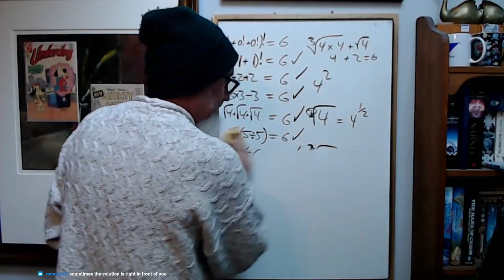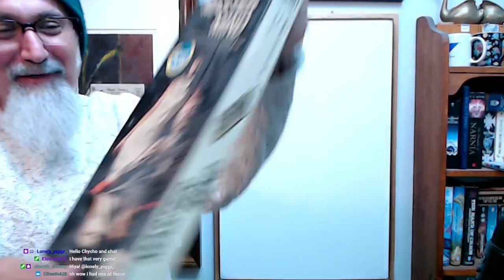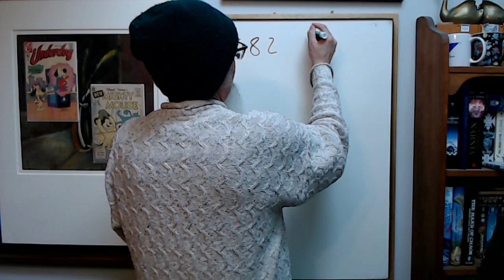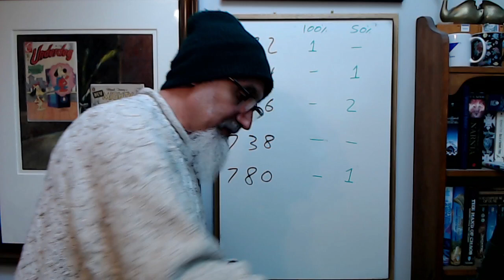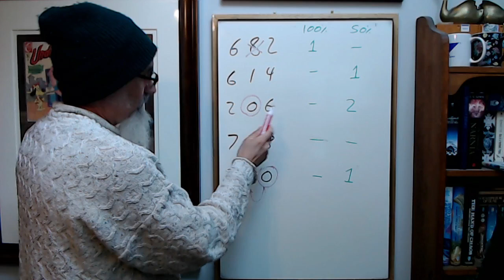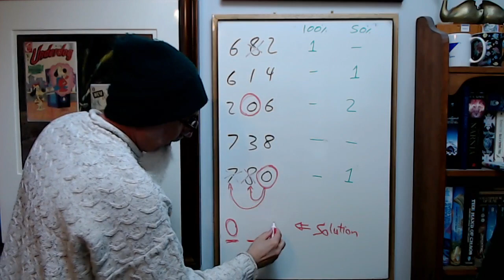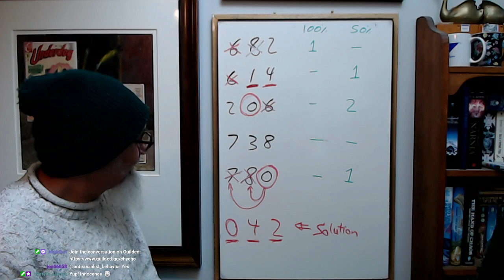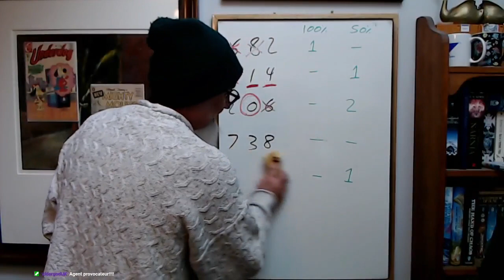Math Puzzle: Mathematical Mastermind [ASMR Riddle Game]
Full Live Stream: ASMR Math Tutoring #80: Three Math Puzzles/Riddles, Mathematics of Taxation and Basic Physics [ASMR]

***CRYPTO***
▶️ As well as Cryptocurrencies:
Bitcoin (BTC): 1Peam3sbV9EGAHr8mwUvrxrX8kToDz7eTE
Bitcoin Cash (BCH): 18KjJ4frBPkXcUrL2Fuesd7CFdvCY4q9wi
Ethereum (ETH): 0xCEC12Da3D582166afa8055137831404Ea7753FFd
Ethereum Classic (ETC): 0x348E8b9C0e7d71c32fB2a70DcABCB890b979441c
Litecoin (LTC): LLak2kfmtqoiQ5X4zhdFpwMvkDNPa4UhGA
Dash (DSH): XmHxibwbUW9MRu2b1oHSrL951yoMU6XPEN
ZCash (ZEC): t1S6G8gqmt6rWjh3XAyAkRLZSm9Fro93kAd
Doge (DOGE): D83vU3XP1SLogT5eC7tNNNVzw4fiRMFhog
Bitclout: BC1YLinv7tYLFyNQDeB2uWiqXVTUtWQGYHreXxELq5F75oxrDgk8HYb

Peace.

chycho

Peace,

chycho